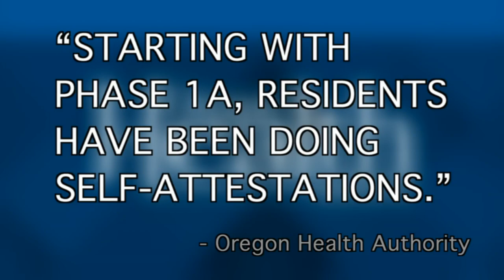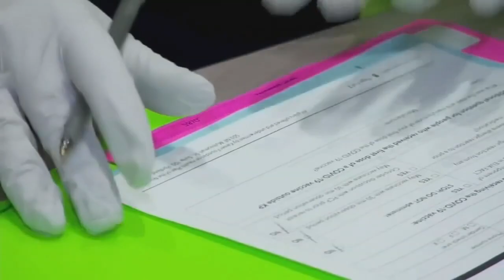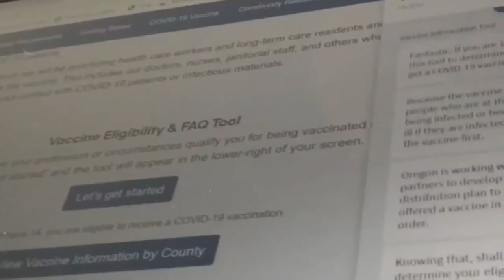OHA says state is counting on honor system when verifying vaccine eligibility